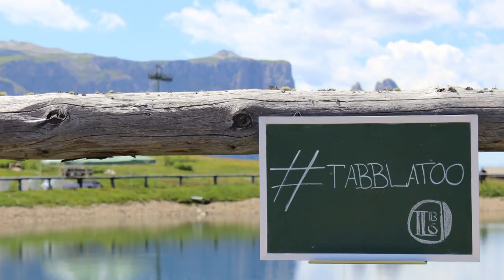Tabbla Toò 2015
Am Sonntag, 28. Juni 2015 organisierten die Jungen Alpler zum zweiten Mal bei Traumwetter das "Tabbla Toò ban Sea". "Tabbla Toò" ist der dialektale Ausdruck für das französische Table d’hôte, was ein fixes Menü bedeutet, bei dem kaum Abweichungen möglich sind. Neu interpretiert steht es nun aber für ein Gourmetessen unter freiem Himmel bei 360° Bergpanorama auf der Seiser Alm.

Domenica 28 giugno 2015 i giovani dell’Alpe di Siusi hanno organizzato per la seconda volta l’evento "Tabbla Toò ban Sea".
"Tabbla Toò" è una parola dialettale tedesca che deriva dal francese Table d’hôte che significa  "Menù fisso".
Reinterpretato è da adesso un pranzo gourmet all’aperto con vista panoramica a 360° sull’Alpe di Siusi.

On Sunday, 28th June 2015, the "Jungen Alpler" (German term for young inhabitants from the Alpe di Siusi) organized for the 2nd time the “Tabbla Toò ban Sea” – event.
"Tabbla Toò" is an expression in German dialect, which comes from the French expression "Table d’hôte", which means a fixed menu, that allows nearly no variances.
Reinterpreted, this expression stands now for an open-air gourmet lunch with panoramic view on the Alpe di Siusi.

Film-Aufnahmen: Klaus Langebner
Fotos: Luca Gallizio und Judith Tobanelli
Schnitt: Michael Malfertheiner